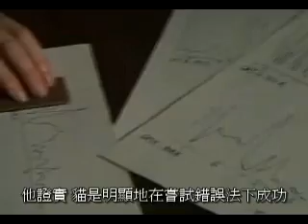Thorndike's Puzzle Box 桑代克 貓迷籠試驗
Thorndike的學習理論. Thorndike's Puzzle Box. 桑代克的學習理論. 嘗試錯誤學習(Trial and Error). 在問題情境中,個體表現出多種嘗試性的反應,直到其中有一個正確